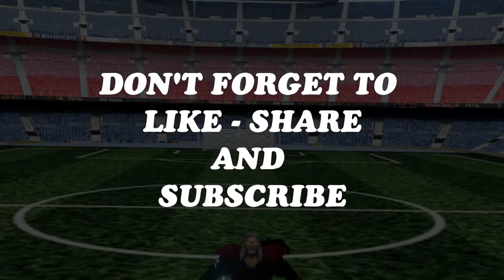Superman vs Thor Full Fight Death Battle Love & Thunder vs Snyder Black Superman Kal-El Marvel DC 1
Zack Snyder Justice League Black Superman vs Thor Love and Thunder Full Free Online Download 2021 English
Fan made 3d animation

Marvel vs DC animation part 1